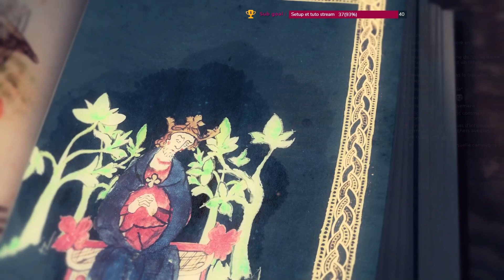Campagne Normande #6 - Premiere Bataille de Lincoln (1141) - Age of Empires 4